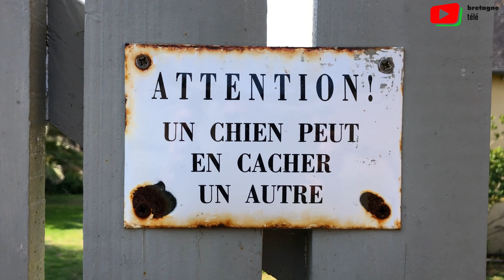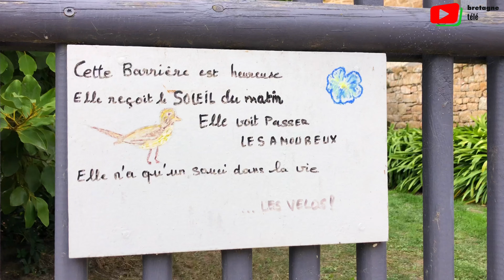ÎLE-DE-BRÉHAT | Paradis des Touristes | Bretagne Télé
L'île-de-Bréhat paradis des touristes. Fin Septembre chaque jour les vedettes débarquent des centaines de visiteurs dans cette petite île de 318 hectares au large des Côtes d'Armor en Bretagne.

Des séniors, des étrangers et même des gros toutous visitent fin Septembre l'ïle-de-Bréhat dans les Côtes d'Armor au large de Ploubazlanec et de Paimpol et ils sont très ( trop ) nombreux. Les belles maisons de l'ïle-de-Bréhat, les pots de fleurs, les jardins sont mitraillés par les smartphones et les camescopes. Les tiroirs caisses chantent fort dans les commerces. Les résidents se calfeutrent derrière de vastes haies. Les vélos déboulent dans les ruelles. Le brouhaha des klaxons de ces engins à pédales fait partie du quotidien et volent la vedette aux cris des mouettes.

Le long des criques sauvages et sur les chemins de joyeux randonneurs offrent un véritable festival de cannes, les phares de Rosédo et de la Pointe du Paon se dressent face à l’eau turquoise. Un sublime wagonnet remorqué par un courageux tracteur permet aussi de découvrir l'île-de-Bréhat.
-  vidéo Mojo HD 4K ©rédaction Bretagne Télé - 22 Septembre 2022